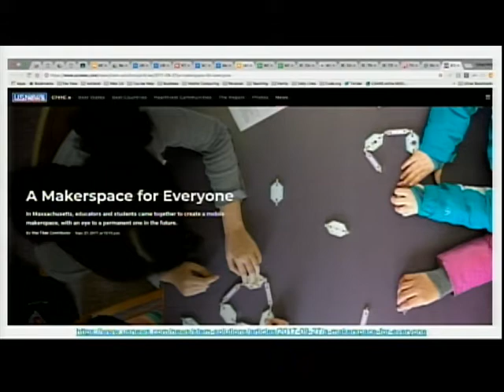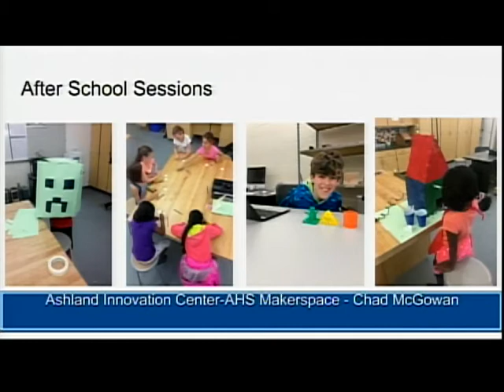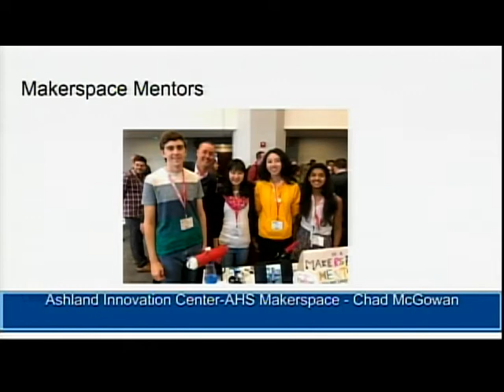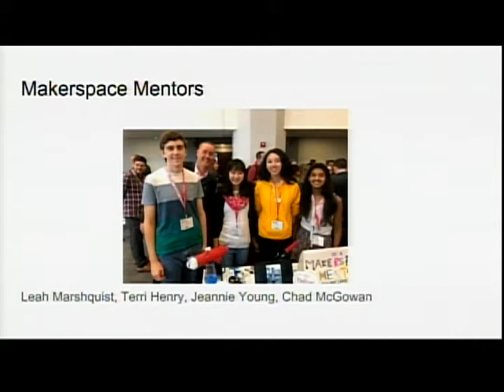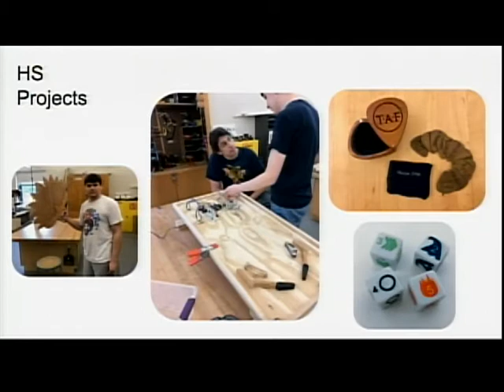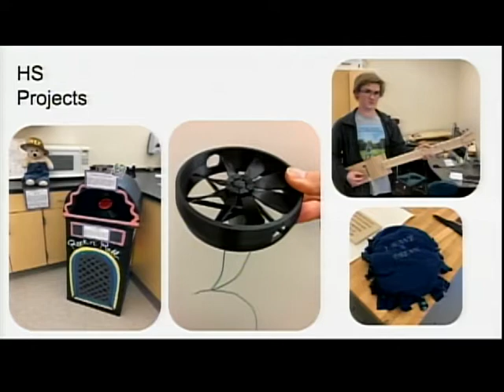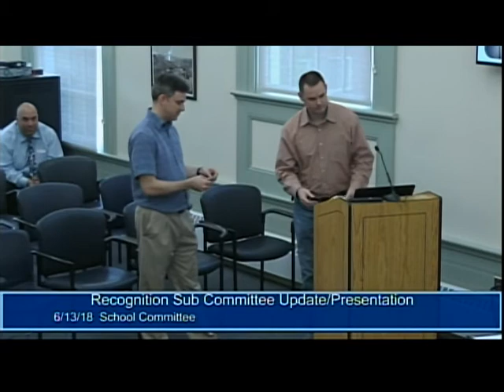2852 1 School Committee Meeting June 13, 2018